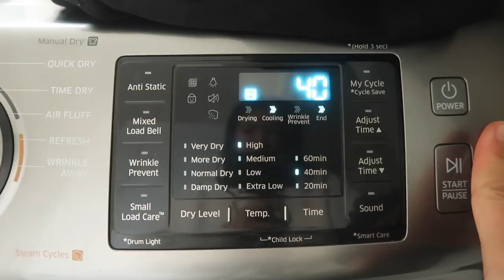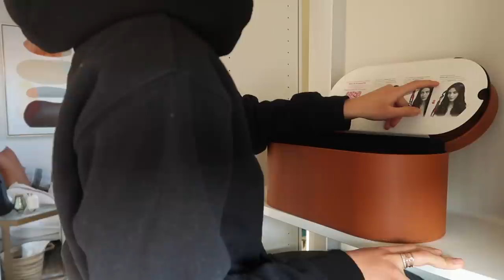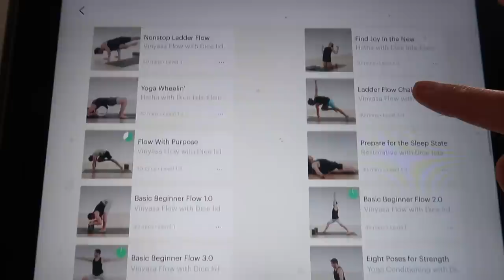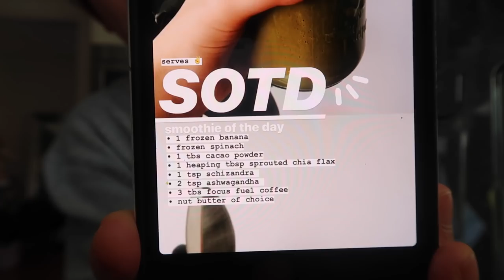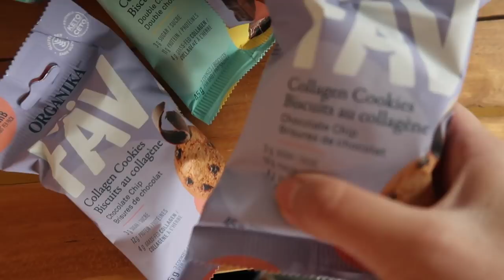VLOG: Waking up at 5:30 AM every morning, Low Buy Update, Online Shopping, Unboxings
Hi cuties!

It's another week, but this week was quite different because I woke up at 5:30am every morning!! (well one day was like 5:45/6)

I'm excited to continue because I feel a lot more motivated this way, but my body still definitely has room to improve / adapt lol.

Anyways, hope you like this one! It's my longest one yet ...I guess because I have that many more hours in a day!

xx

Jess

AGOLDE PINCH WAIST SHORTS

PUFF SLEEVE CARDI

LINDA FARROW GLASSES

Wearing size L

GAP SWEATPANTS

EVERLANE UTILITY STRAIGHT PANT
Black, Size 2

DYSON AIRWRAP

Size M

EVERLANE QUILTED JACKET
Canvas, Size S

VITAMIX A2500

SMOOTHIE RECIPE
- Kale
- Small apple
- 1/2 avocado
- 1 tbsp almond butter
- 1 tsp cacao powder
- 1 tbsp flax & chia powder
- 3 tbsp focus fuel coffee (I’d probably cut it down to 1.5 tbsp next time!)
- ~1.5 cup water (depends on how thick you want it!)
- 2 tbsp honey

ARMANI RED LIP GLOSS
Shade 400 Red

B’LEAU CLAY MASK

FREE CITY HOODIE

Whisper Grey, Size M

Cream, Size M

Eggnog, Size S

Oatmeal, Size S

Navy White, Size L

Camel, Size S

Size S

AGOLDE 90S SHORTS

PAI ROSEHIP OIL

CAUDALIE PRODUCTS